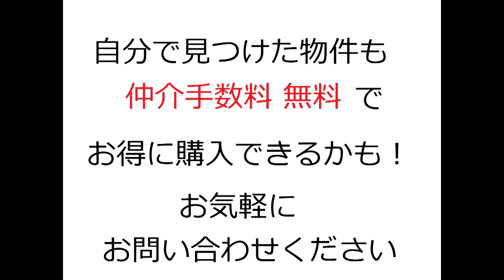グランディア緑地公園プレジオウエストコート・リフォーム済・中古マンション・仲介手数料無料・豊中市若竹町2-13-14・20200305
名称：グランディア緑地公園プレジオウエストコート（リフォーム済みマンション）
所在地：豊中市若竹町2-13-14